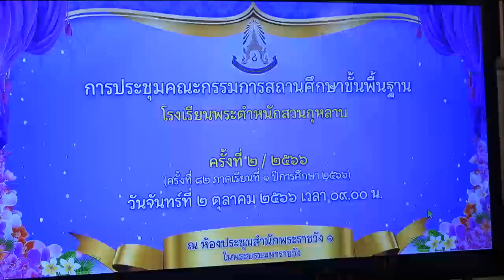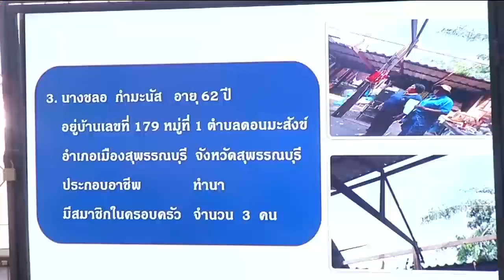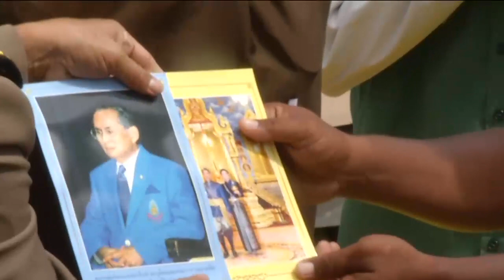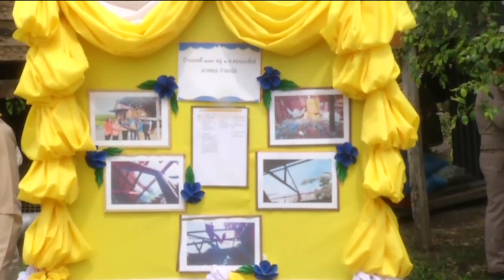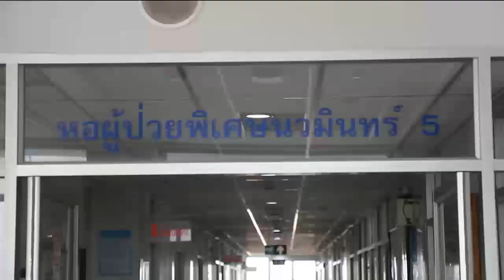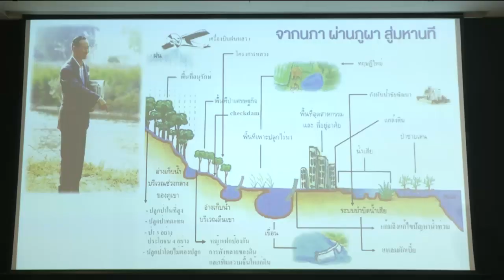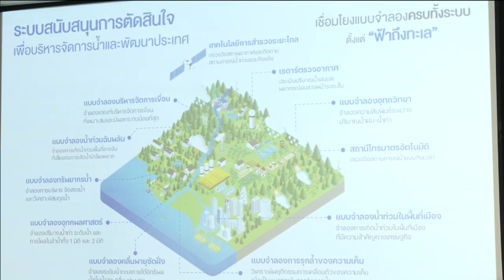ข่าวในพระราชสำนัก 2 ต.ค. 66